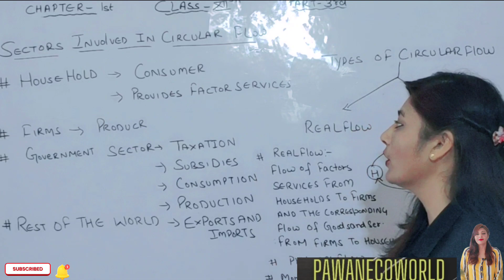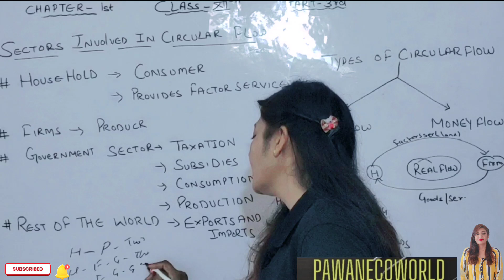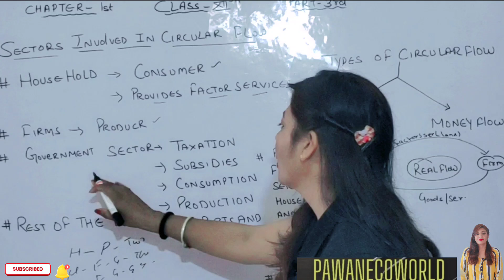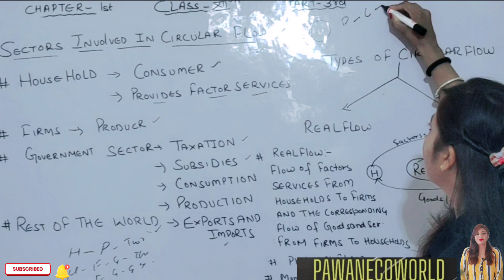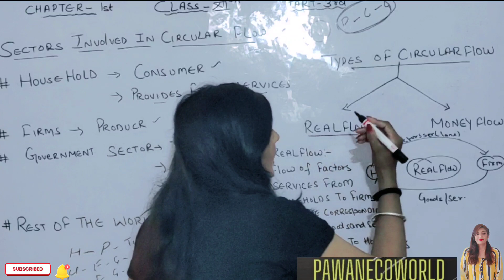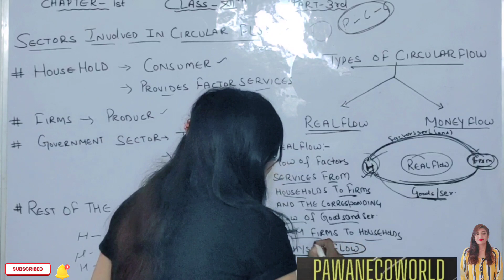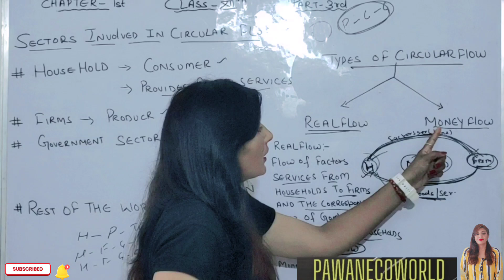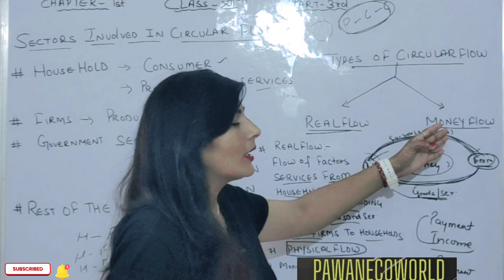flow of income chapter1 class12th part3 pawan ecoworld